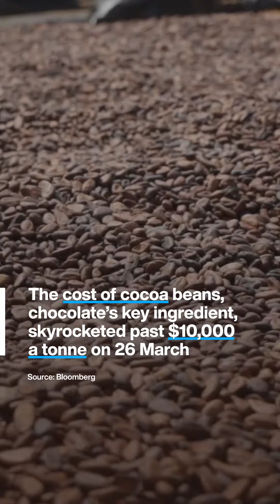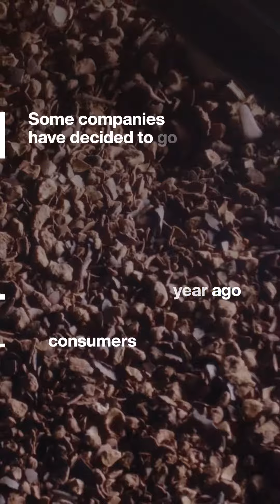Climate change sending Cocoa prices soaring